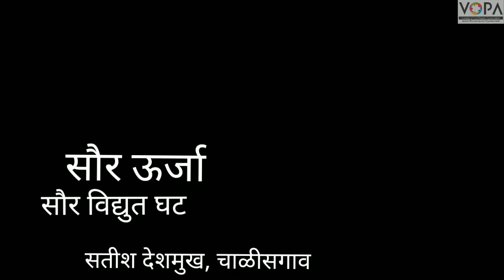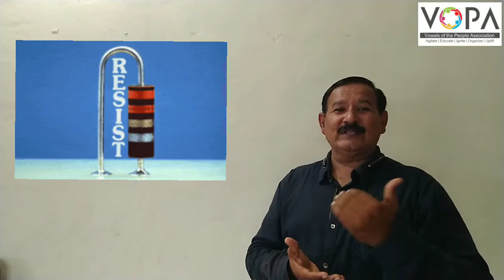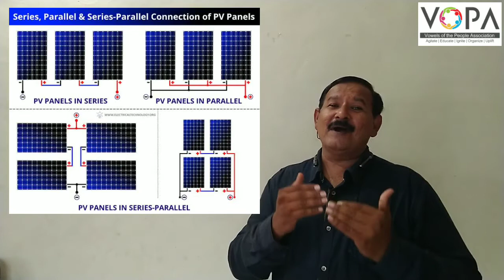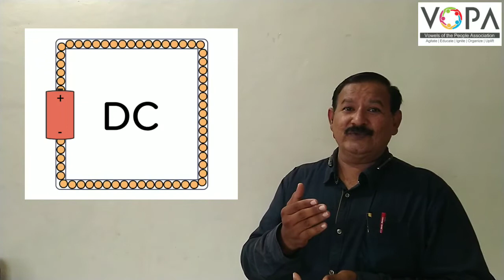सौर ऊर्जा व सौर वियुत घट